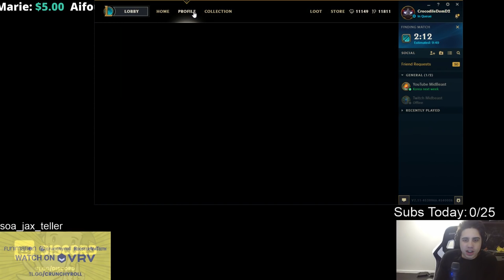DOM DISCOVERS 'LAG' FOR THE FIRST TIME (ever) 🗑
🔥 He's had perfect internet his entire life... and for the first time ever... watch as dom discovers the true horrors of high ping. 🔥